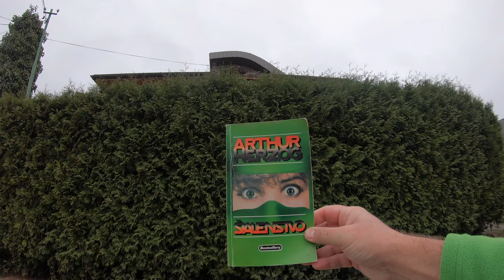🌳 Višňové - Peši zo Žiliny CLXXXIII